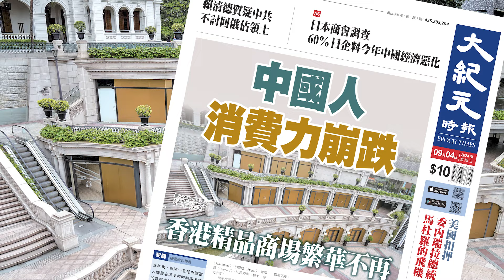【大紀元A1頭條】9月4日 推薦新聞 |中國人消費力崩跌 香港精品商場繁華不再 | EpochNewsHK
A1頭條:
中國人消費力崩跌
香港精品商場繁華不再

A2港聞：
國泰 A350引擎零件故障全球首例
檢查後 15架需換零部件 今額外取消 20班航班

A3港聞：
海外法官賀輔明或膺大律師公會終身榮譽會員
曾被批裁決不利政治案被告

A4經濟：
本港地產市場低迷
發展商二十年來首度虧損

A5兩岸：
賴清德質疑中共不討回俄佔領土
中共侵台目的是為成為世界霸權而非領土完整 分析：打到痛點

新紀元9月刊【中國人染疫數次後 免疫力出現驟降】：📖現已上市🎉